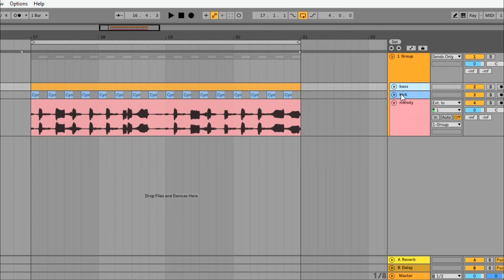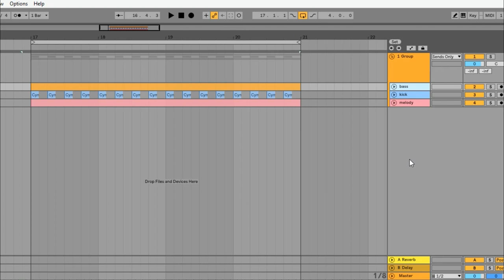Music Production with Ableton - EP8 | Bus & Groups